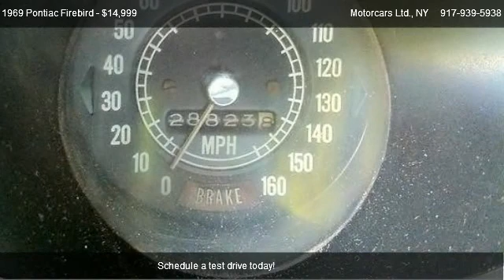Pontiac Firebird @ Motorcars Ltd.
|2 Door|2 Wheel Drive|Automatic Transmission|Rear Wheel Drive|